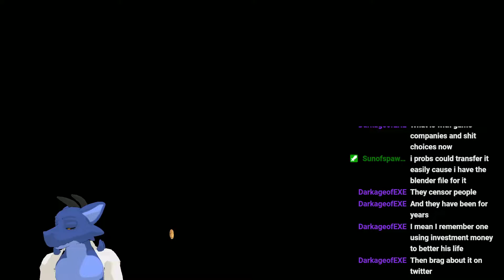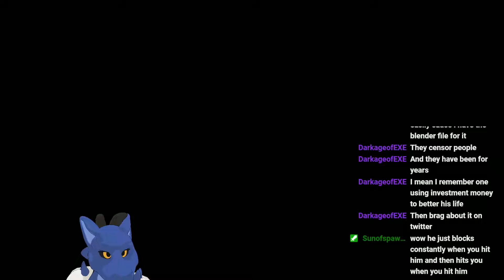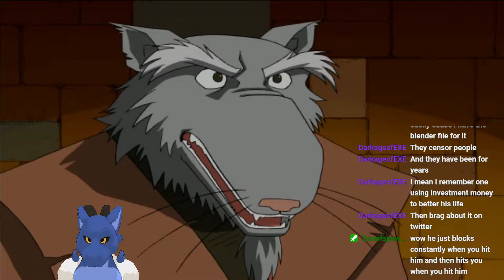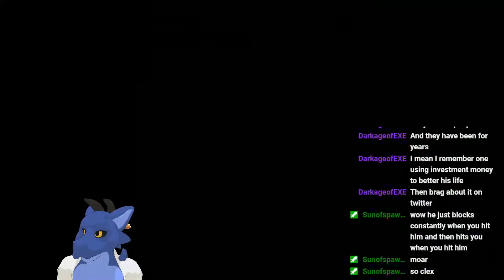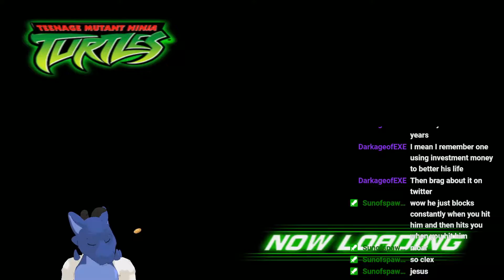Teenage Mutant ninja Derg!? Twitch vod & highlights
This took awhile to edit, I do apologize for the little amount of videos posted lately. i've been really grinding out on twitch leaving me with little to no time to post vods.
But if you would ever like to watch me live